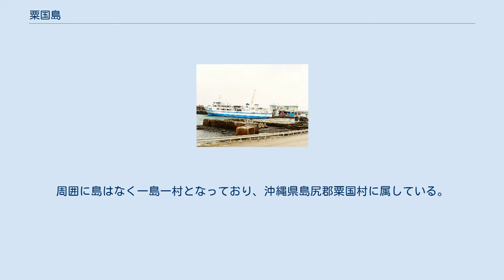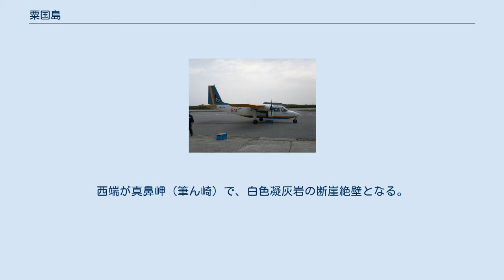粟国島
島はさんご礁に囲まれている 粟国港と「フェリー粟国」 粟国空港に駐機するBN2アイランダー（写真のRAC機は2009年6月まで就航していた。） 粟国島（あぐにじま）は、沖縄諸島に属する島である。
 那覇市の北西約60kmに位置し、面積7.62km2、周囲12.8km。
産業は主に農業と漁業で、近年では製塩業も有名である。
周囲に島はなく一島一村となっており、沖縄県島尻郡粟国村に属している。
 かつては粟の産地として知られており、粟島とも呼ばれ、名前の由来となっている。
また飢饉用に植えられたソテツが多く残っており、別名「ソテツの島」ともいわれる。
 また、筆ん崎の沖は流れが強いものの、5月 - 7月にかけてギンガメアジが非常に大きな群れを作る場所になっており、上級者向けのダイビングポイントとして有名である。
 あまり観光地として知られていないこともあり、島内はのどかで昔ながらの沖縄の町並みが残っている。
 島の西側の標高が高く、東側へ緩やかな傾斜となっている。
西端が真鼻岬（筆ん崎）で、白色凝灰岩の断崖絶壁となる。
 「粟国の塩」を製塩している工場 （上記2製品は製造者名・製品名共に酷似しているが、全くの別製品。） 与那国島、久高島、伊是名島などと並び「ハブのいない島」とされてきたが、2017年9月2日、島北部にある産業廃棄物処理施設で全長1ｍのハブが1匹捕獲された。